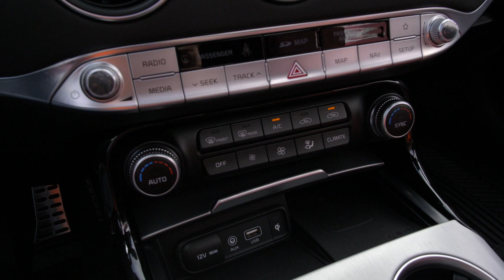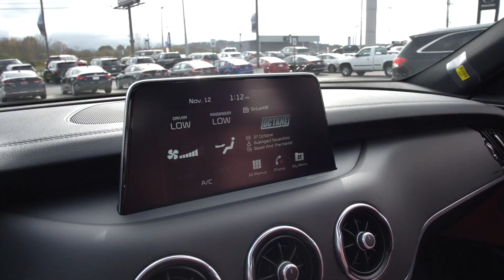2021 Kia Stinger GT-2 Red Interior|/Excellent Sports Sedan|Parkside Kia